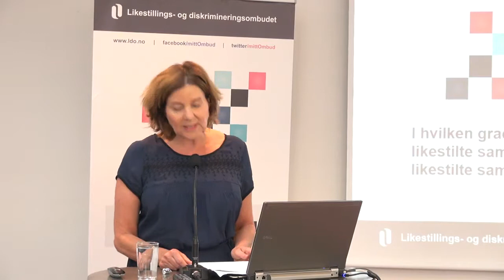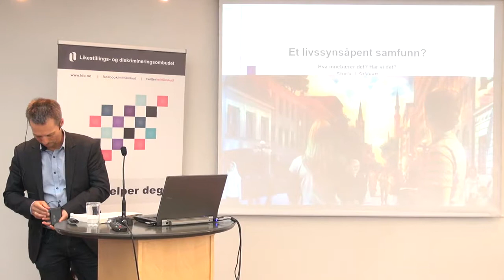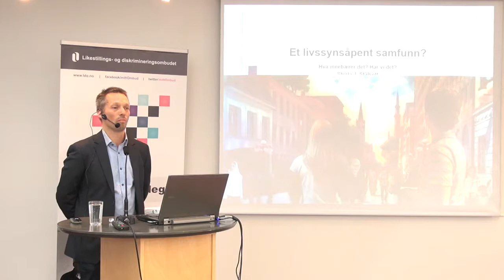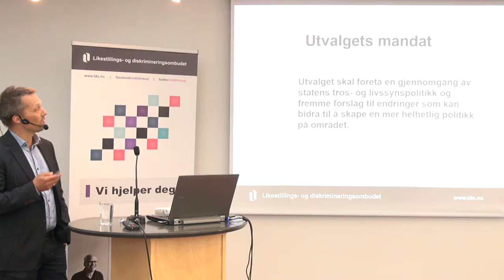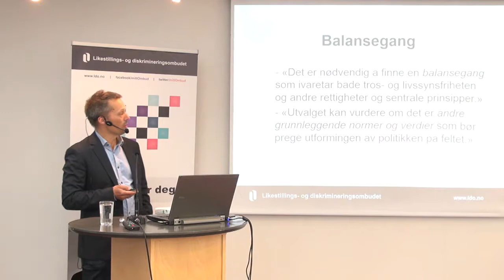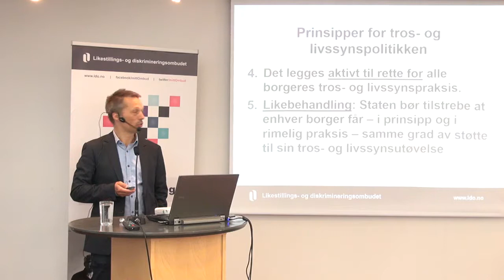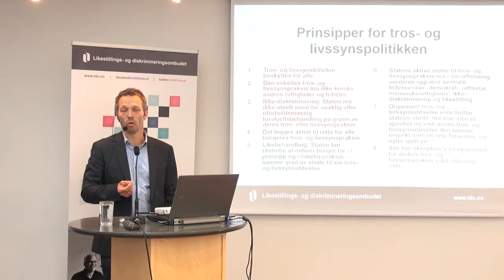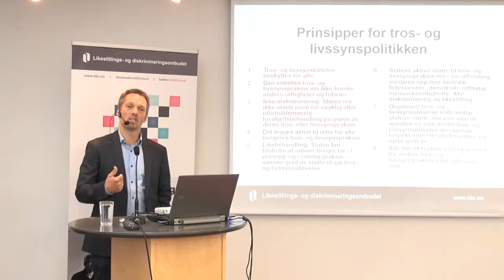Et livssynsåpent samfunn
Frokostmøte om religion og likestilling

Religions- og livssynsfriheten er en grunnleggende menneskerettighet og en forutsetning for et fritt samfunn. Religionsutøvelsen begrenses imidlertid, blant annet av hensyn til likestilling.

Vi diskuterer følgende:
• Skal samfunnet være livssynsåpent? Krever livssynsåpenhet at offentligheten er sekulær?
• Når er begrensningene i religionsfriheten nødvendig for et likestilt samfunn?
• Hvor mye religionsuttrykk kan og skal vi tåle i arbeidslivet, på skolen, i trossamfunnene, og i offentligheten?
• Hvordan behandles spørsmål om religion i medier og i samfunnsdebatten?

- Innledning av ombudet Hanne Bjurstrøm

- Sturla Stålsett, professor i teologi ved Menighetsfakultet, ledet utredningen «Et livssynsåpent samfunn» fra 2013: Er Norge et livssynsåpent samfunn? Ønsker vi å være det? Hva skal til for å bli det?